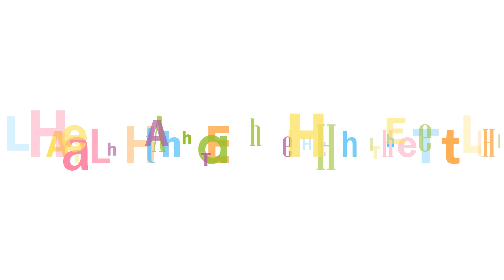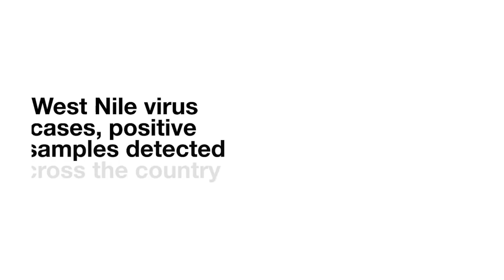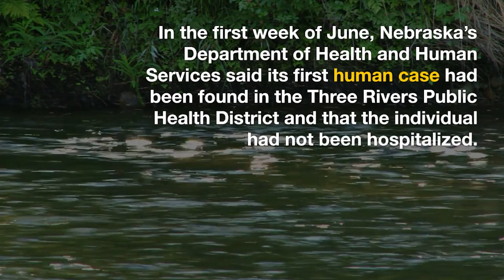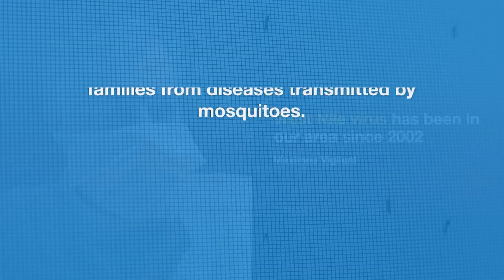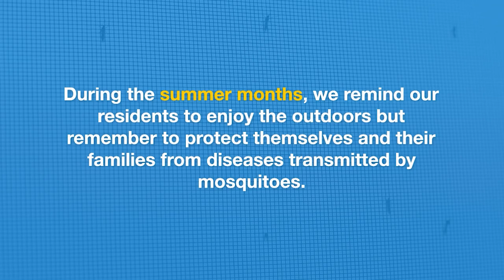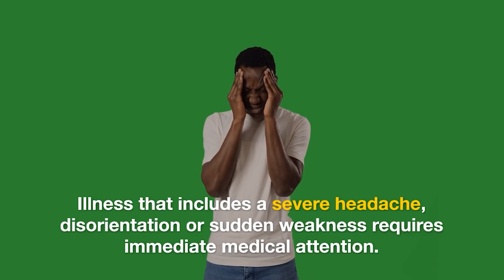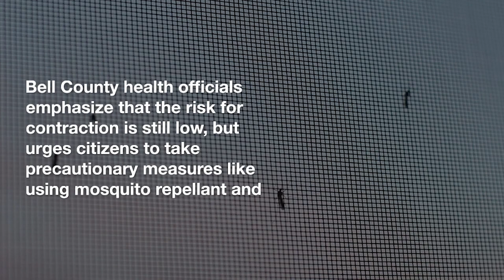Breaking News: West Nile Virus Outbreak Sparks Concern Nationwide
In this exclusive report, we bring you the latest updates on the alarming surge of West Nile virus cases across the country. As warm weather approaches, the risk of contracting this dangerous virus from mosquitos is at its peak. Join us as we dive into the shocking statistics, confirmed cases, and expert insights on how to protect yourself and your loved ones. Stay informed and stay safe by watching this crucial video on the West Nile virus outbreak that is gripping the nation. Don't miss out on this essential information!